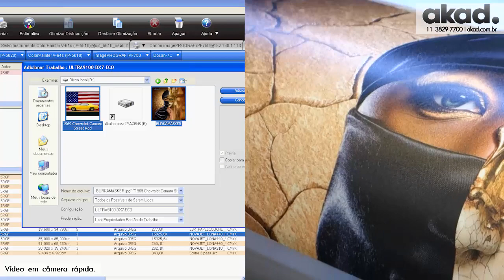AKAD - Como imprimir ao mesmo tempo em grande formato 2 bobinas de vinil adesivo - akad.com.br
Com largura máxima de impressão de 2,20 m a impressora Novajet é compatível com uma ou duas cabeças de impressão Epson DX7, imprime com qualidade de impressão de até 1440 DPI e trabalha com tintas eco-solvente.

O sistema de alimentação é rolo a rolo e acompanha rebobinador de mídia (Take-Up).

Oferecendo facilidade de operação, a NOVAJET 2302s conta com sistema automático de limpeza das cabeças de impressão. O operador precisa apenas acionar o sistema e a impressora faz automaticamente a limpeza das cabeças de impressão.

Esta impressora imprime imagens a uma velocidade máxima de impressão de até 62 m²/h (no modo 360 X 1080 dpi com três passadas) quando instalada com 2 cabeças de impressão e a uma velocidade máxima de impressão de até até 31 m²/h (no modo 360 X 1080 dpi com três passadas) quando instalada com uma cabeça de impressão. Possui diversos modos de impressão versáteis que facilitam a adequação da qualidade a uma excelente velocidade de produção em diversos tipos de materiais. Para mais informações entre em contato com a AKAD